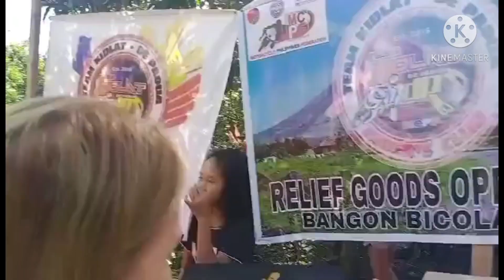TAKBO PARA SA PANGARAP BANGON BICOLANDIA FOOD RELIEF OPERATIONS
ang video ito ay upang makapag bigay inspirasyon sa mga taong nag nanais na tumulong sa kanilang kapwa
kami po ay lubos na ng papa salamat sa lahat lahat po ng tumulong upang maganap at makarating ang tulong para sa ating mga kababayan sa bicol na nasalanta ng bagyong rolly